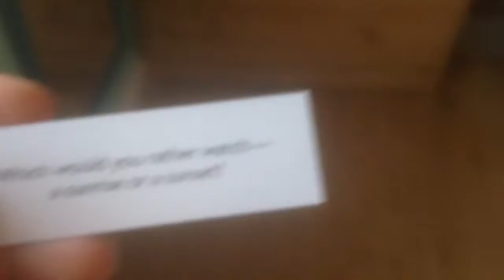Vlog 53- WE got a new car!!!!